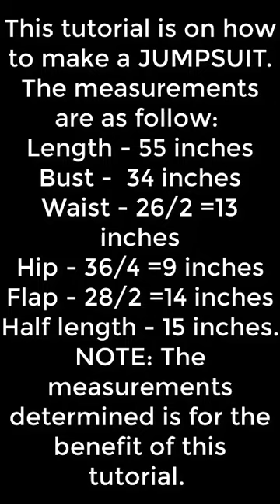DIY JUMPSUIT: How to make LATEST JUMPSUIT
In this video I will show you foundation and comprehensive ways on how to make any type of jumpsuits for weddings, jumpsuit shorts, casual jumpsuit, special occasion jumpsuits, jumpsuit with sleeves, how to make a jumpsuit romper, how to sew ankara jumpsuit, how to cut and sew ankara jumpsuit,